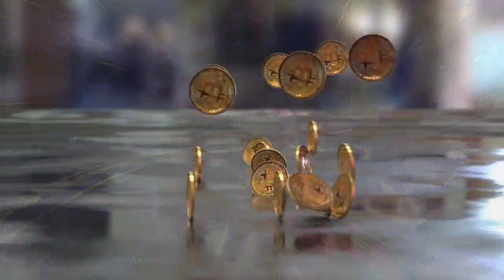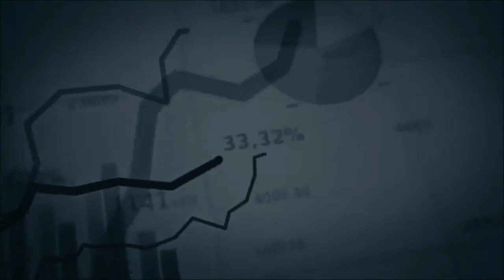power thinking part 3